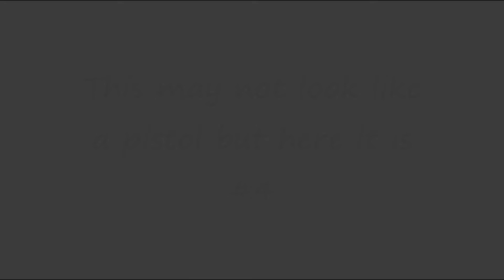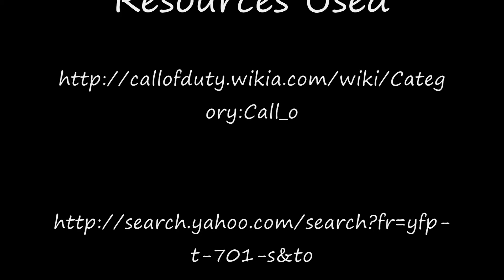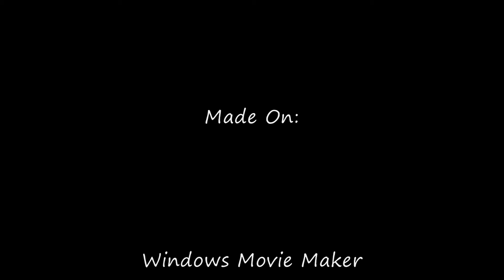My Top 5 Modern Warfare 2 Pistols [HD]